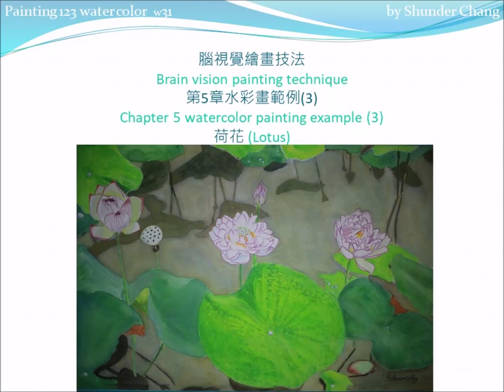Chapter 5 watercolor Painting Example 3: Lotus // 第5章水彩畫範例3:荷花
Translate to your language by Google translator
Painting note
Lotus (Chapter 5 unit3, Brain vision painting technique)
Artistic conception：life
Composition：same as 3.3
Coloring order：0,1.1,1.2,1.3,1.4,1.5(3),
              2.1(2),2.2,2.3,2.4,2.5,3

0 tracing

1 coloring feature pattern
  1.1 blooming lotus C11-,C11-2,  / edge of petals /
                    C2,C4a+,      / petals /
                    C4a-,C4a+     / pedicel /
  1.2 half blooming lotus C9-,C11-,C11,   / flower texture /
                        C2,C4a+        / pedicel /
  1.3 bud C11,C11-,C4a,C1c,C9
  1.4 lotus fruit C4a-,C0,C1c,   / fruit /
                  C4a-,C4a      / pedicel /
  1.5 leaves C2,C4a,C4a+,     / new leaves /
              C6,C6+,C6-, C1b,   / leaves,C6=C8b+C4a/
              C4a,C1c,         / leaf stem /
              C4a-,C11,C9-    / petals on water /

2 coloring body color
  2.1 water surface C1a+-2,    / land /
                   C8b-2,C0   / light on water/
       / Originally colored C1a+-, the color was too dark. Later, some of the pigment was rubbed off./
  2.2reflectionC1a+,C1c+
  2.3 half blooming lotus C2,C0,C9,C0+
  2.4 blooming lotus C1,C3,C9-,C2,C0+
  2.5 water drops C0,C0+

3 coloring surface color
  3.1 leaves C0           / enhance the brightest points /
  3.2 water surface C0    / enhance the brightest points /